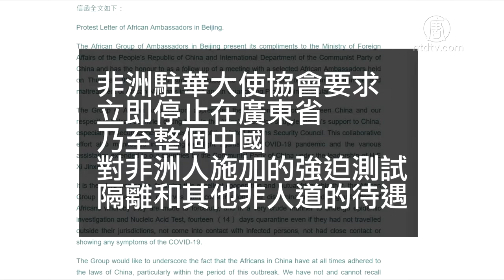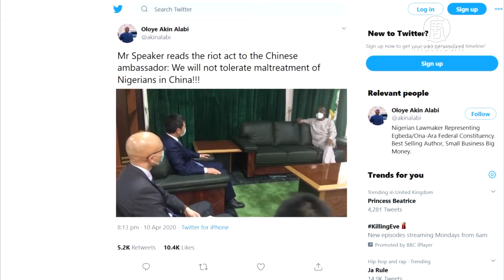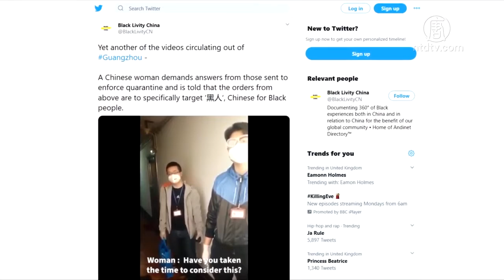非洲多国谴责中共 疫情下歧视非裔【中国禁闻】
【新唐人北京时间2020年04月14日讯】从4月初起，网上就开始流传非裔居民在广州流离失所丶以及中共警员制伏非裔人士的片段。路透社4月12号报导，非洲国家驻中国大使联合致信中共外交部长王毅，抗议非洲人在中国遭到歧视。

非洲国家驻中国大使4月10号联名致信中共外交部长王毅抗议。信中写道，「非洲驻华大使协会要求立即停止在广东省，乃至整个中国，对非洲人施加的强迫测试、隔离和其他非人道的待遇。」

联名信中表示，大使们收到令人不安的报告还包括：非洲人半夜被赶出旅馆；最近没有旅行史的非洲学生仍被要求进行核酸测试；即便检测结果阴性却仍遭隔离；以及无端扣押非洲人护照；威胁吊销签证，或驱逐出境等，严重侵犯人权。

非洲大使们在信中指出，这些污名化和歧视行为，让人产生一种印象，好像中共病毒「是非洲人散播出来的」，但事实上并非如此。

中共近期把防疫焦点放在境外输入个案上，国内仇外情绪也日益增长。

加拿大华裔作家盛雪表示，在这个背景下，广东等地对非洲裔的举措已经不光是中非关系的问题，而是指向更为深层的问题。

加拿大华裔作家 盛雪：「就是在中国到底现在真的是不是已经向中共当局所说的，是『零增长』？再有一个，对于那些感染的或者是没有感染的，实际上中国(共)政府的做法都是不守规矩。这并不是一个种族歧视的问题，而是中共对所有人，只要是没有特权的人都予以歧视的问题。」

旅美时事评论员 郑浩昌：「应该说，这个坑就是中共自己挖的。当疫情爆发的时候，中国和非洲的往来依然不断，现在的所谓非洲输入病例，也是这种所谓的亲密的中非老朋友关系造成的，因为它疏于防范嘛，就导致这样的结果。」

另一条引起中国网民关注的视频，是尼日利亚驻广州总领馆的官员，和中方防疫部门人员力争，要求交还本国国民被没收的护照。他说，尼日利亚护照属于尼日利亚政府，没有国家有权可以没收。之后，尼日利亚众议长费米·格巴贾比亚米拉（Femi Gbajabimila）为此事还召见中共驻当地大使周平剑会面。周平剑表示会认真处理。

盛雪：「很多的中国人看到这个视频之后是无法接受的。因为中共现在对尼日利亚外交官的态度非常的奴颜婢膝。反而是因为尼日利亚外交官出面之后，就争取到了他们的公民应有的权利。可是假如这几个被扣了身份证件的人，假如是中国人呢？有人会为中国人站出来争取这些权益吗？显然没有。因为迫害中国人人权的就是中国(共)政府。」

中共政府否认有任何歧视的行为，中共外交部官网12号深夜刊出发言人赵立坚谈话灭火，声称「中非是好朋友」。

但根据推特账号「Black Livity China」4月11号发出的视频，广州执法人员表示「所有黑人都要隔离」是「按上级要求」。

女士：「感染了隔离我们，为什么其他人不隔离？」
执法人员：「有啊，全部要隔离啊。全部黑人都要隔离。」
女士：「全部黑人隔离？」
执法人员：「嗯。」
女士：「黄人呢？白人呢？为什么你们不隔离他们呀？你们换位思考一下，我们中国同胞也有在国外的，也有在非洲的。如果这个事情传出去，你想想我们的同胞在那边会怎样？你们想没有想过这个问题？我知道你们是按章办事，这个我很理解。」
执法人员：「我们都是按照上级的要求来做的。」

非洲国家近年来接受中共大量的投资，在中共病毒爆发早期，非洲国家也和中共官员一起谴责「外国人撤离」，甚至公开称赞北京对病毒的应对得当。但目前多个非洲国家明确表示，不容忍中共侵犯自己公民的人权。

采访/常春 编辑/尚燕 后制/葛雷